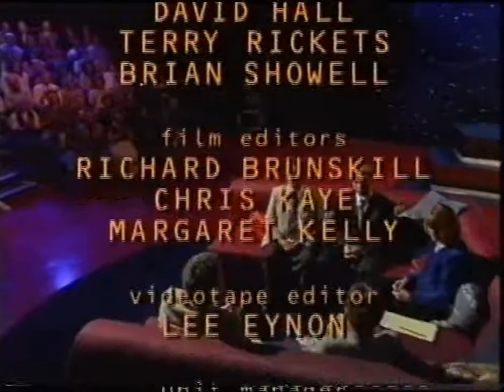Out of This World BBC 1994 Part 3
An episode of the BBC paranormal series that aired on BBC One in 1994 presented by Sue Cook